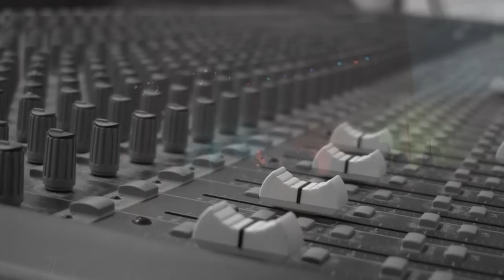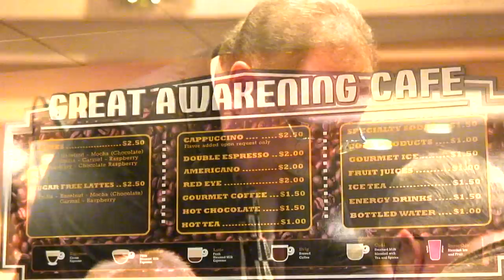Central Church of the Nazarene Promotional Video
The first version of a promotional video that I was contracted to produce for Central Church of the Nazarene in Flint, MI.